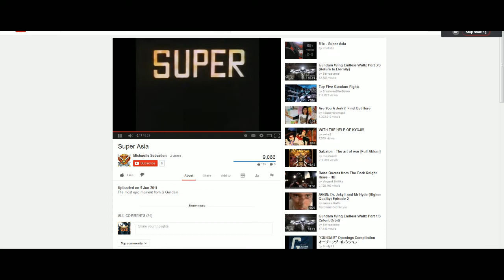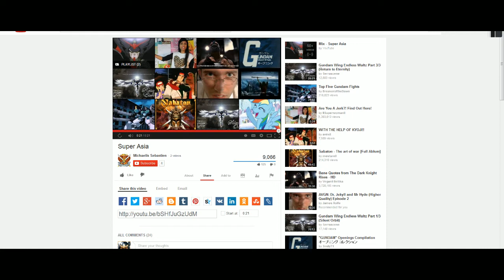Fortune Cookie: Pre-Post Con Break Edition - Part 14/16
2014 had a LOT of trips in it, especially in the early half of the year, so streams were a lot more sporadic than they are now.  Case in point, this Cookie stream before leaving for another TRG recording session was going to be the last one for almost a month (But we snuck some other streams in, which you'll see later).

Game(s):
0:00 - Dynasty Warriors Gundam
15:00 - Q&A